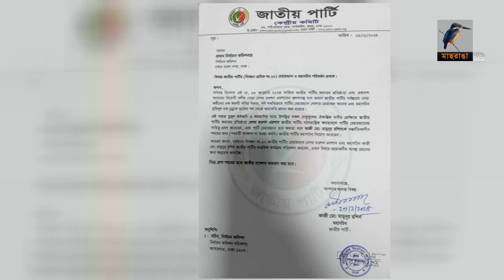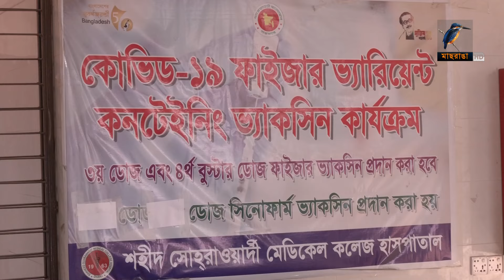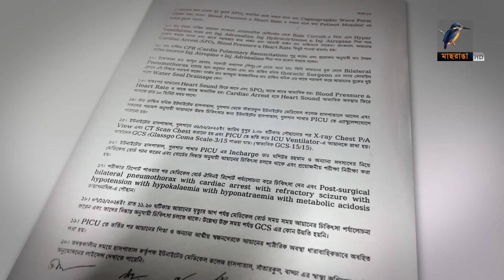মাছরাঙা রাতের সংবাদ | ২৯,জানুয়ারি ২০২৪ | Maasranga News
2 Bir Uttam Ziaur Rahman Road (New Airport Road)